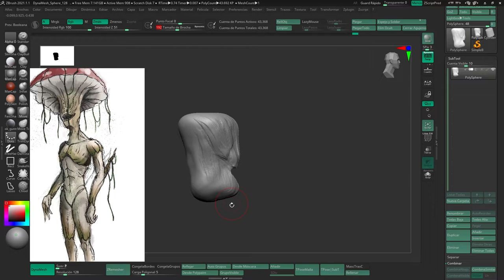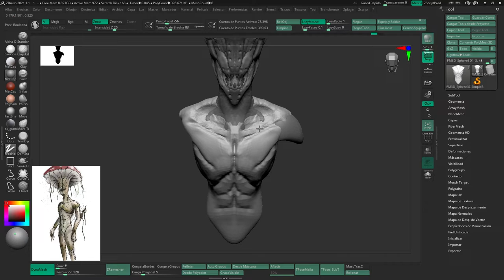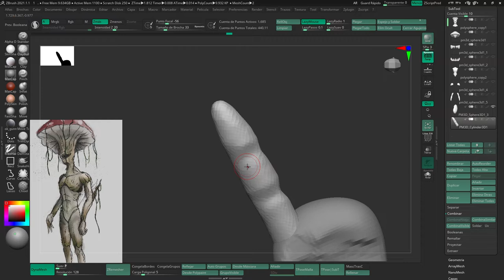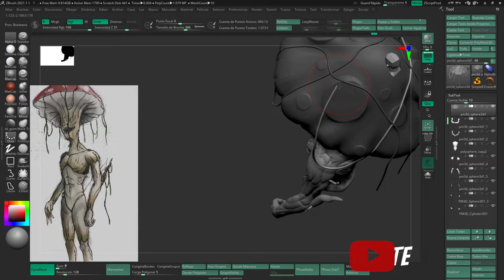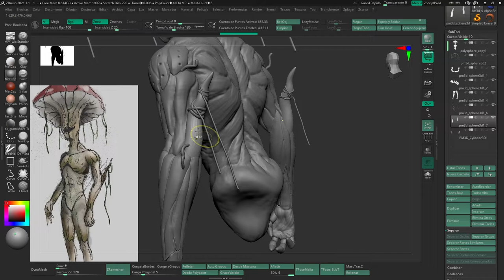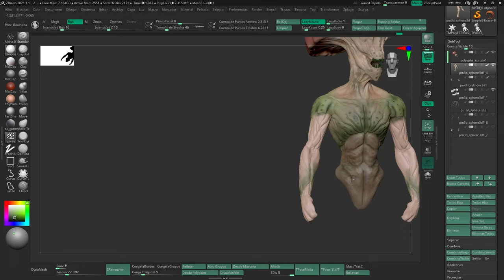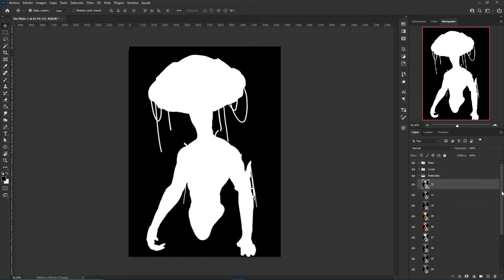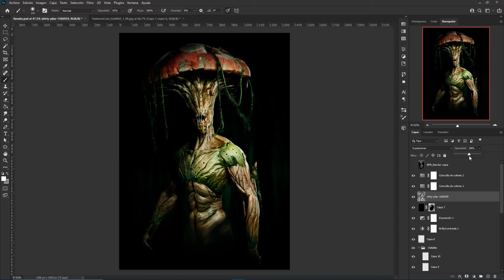Zbrush to Photoshop | Timelapse | Mushroom Monster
Nuevo Modelo.
Les traigo un pequeño proyecto que tenia rezagado en el cajón, pero ya por fin esta terminado.